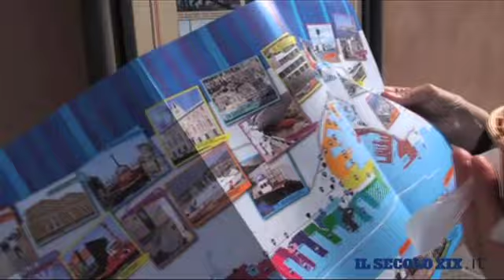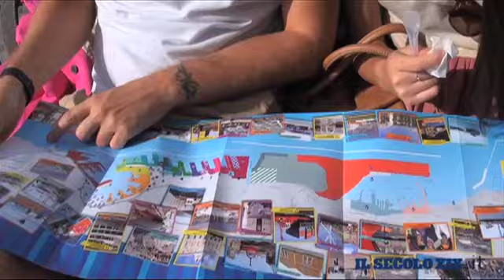genoa port map